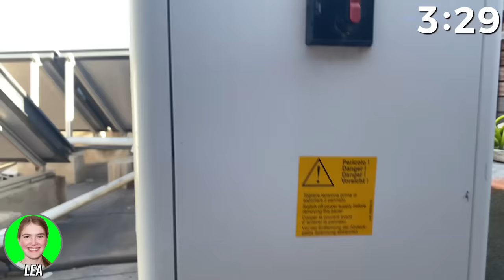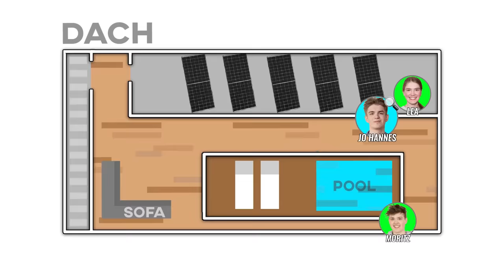HIDE and SEEK in VILLA auf MALLORCA!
(Werbung)